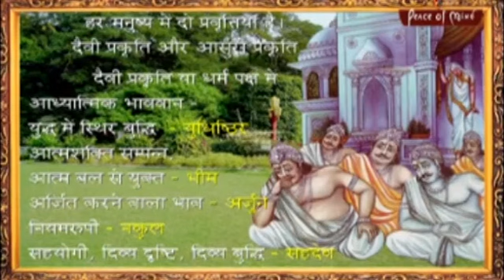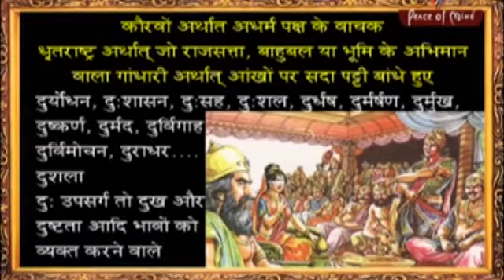005-महाभारत के पात्र का रहस्य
पाण्डव और कौरव पात्र के भाव